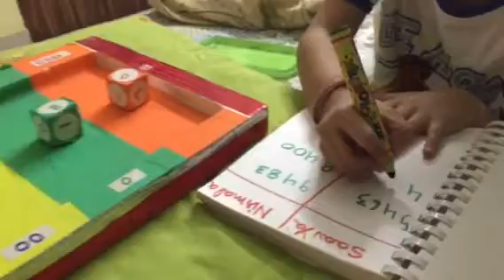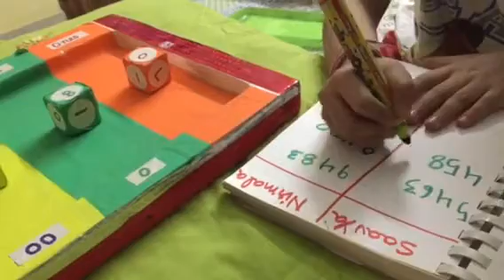Make numbers while playing with Dice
5 years old Saavya playing with Dice and making numbers